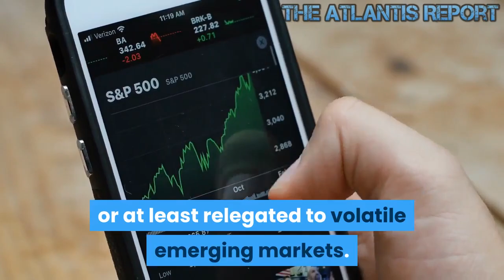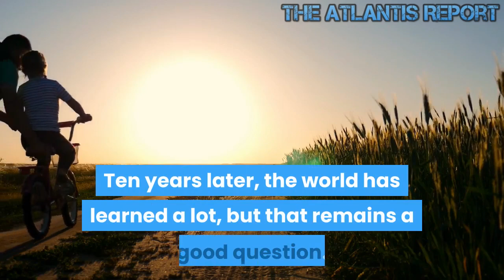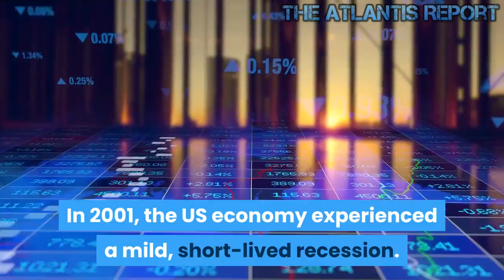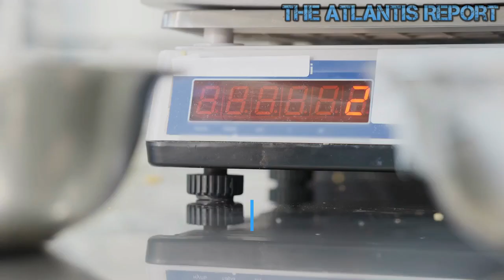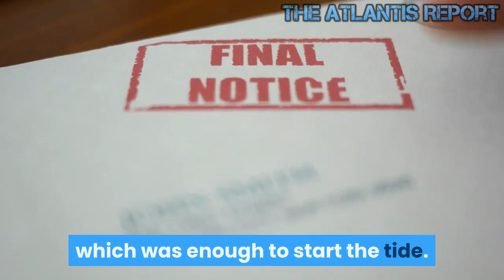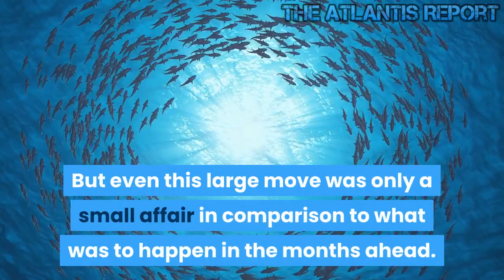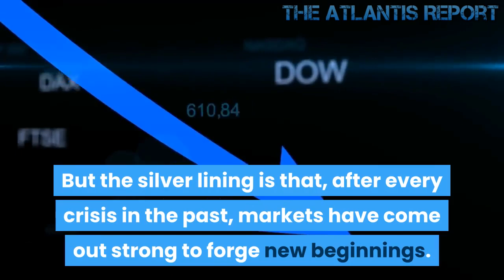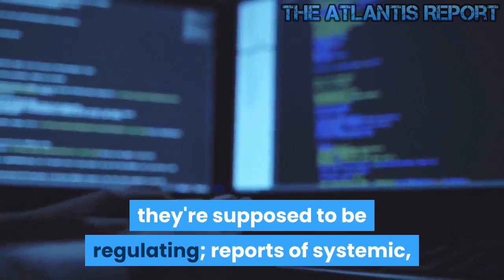This Will Cause a Financial Crisis in 2022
What causes of Global Financial Crisis ? -- Understanding Financial Crises

What causes a financial crisis? Can financial crises be anticipated or even avoided? What can be done to lessen their impact? Should governments and international institutions intervene? Or should financial crises be left to run their course? In the aftermath of the recent Asian financial crisis, many blamed international institutions, corruption, governments, and flawed macro and microeconomic policies not only for causing the crisis but also unnecessarily lengthening and deepening it. At the turn of this century, most economists in the developed world believed that major economic disasters were a thing of the past, or at least relegated to volatile emerging markets. Financial systems in rich countries, the thinking went, were too sophisticated to simply collapse. Markets were capable of regulating themselves. Policymakers had tamed the business cycle. Recessions would remain short, shallow, and rare. Seven years later, house prices across the United States fell sharply, undercutting the value of complicated financial instruments that used real estate as collateral—and setting off a chain of consequences that brought on the most catastrophic global economic collapse since the Great Depression. Over the course of 2008, banks, mortgage lenders, and insurers failed. Lending dried up. The contagion spread farther and faster than almost anyone expected. By 2009, economies making up three-quarters of global GDP were shrinking. A decade on, most of these economies have recovered, but the process has been slow and painful, and much of the damage has proved lasting. “Why did nobody notice it?” Queen Elizabeth II asked of the crisis in November 2008, posing a question that economists were just starting to grapple with. Ten years later, the world has learned a lot, but that remains a good question. The crash was a reminder of how much more damage financial crises do than ordinary recessions and how much longer it takes to recover from them. But the world has also learned that how quickly and decisively governments react can make a crucial difference. After 2008, as they scrambled to stop the collapse and limit the damage, politicians and policymakers slowly relearned this and other lessons of past crises that they never should have forgotten. That historical myopia meant they hesitated to accept the scale of the problem and use the tools they had to fight it. That remains the central warning of 2008: countries should never grow complacent about the risk of financial disaster. So how the financial crisis of 2007-08 unfolded ? Before the Beginning . Like all previous cycles of booms and busts, the seeds of the subprime meltdown were sown during unusual times. In 2001, the U.S. economy experienced a mild, short-lived recession. Although the economy nicely withstood terrorist attacks, the bust of the dot-com bubble and accounting scandals, the fear of recession really preoccupied everybody's minds. To keep recession away, the Federal Reserve lowered the Federal funds rate 11 times - from 6.5% in May 2000 to 1.75% in December 2001 - creating a flood of liquidity in the economy. Cheap money, once out of the bottle, always looks to be taken for a ride. It found easy prey in restless bankers—and even more restless borrowers who had no income, no job and no assets. These subprime borrowers wanted to realize their life's dream of acquiring a home. For them, holding the hands of a willing banker was a new ray of hope. More home loans, more home buyers, more appreciation in home prices. It wasn't long before things started to move just as the cheap money wanted them to. This environment of easy credit and the upward spiral of home prices made investments in higher yielding subprime mortgages look like a new rush for gold. The Fed continued slashing interest rates, emboldened, perhaps, by continued low inflation despite lower interest rates. In June 2003, the Fed lowered interest rates to 1%, the lowest rate in 45 years. The whole financial market started resembling a candy shop where everything was selling at a huge discount and without any down payment.